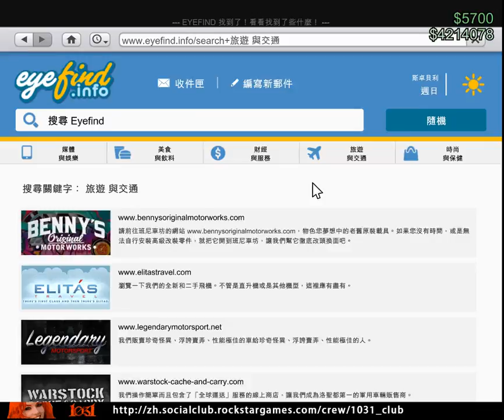[PC][20161216]GTA V Online - IMPORT/EXPORT 貨物扣押(保鏢事務所) [JoBuilt Phantom Wedge] [尖錐魅影]